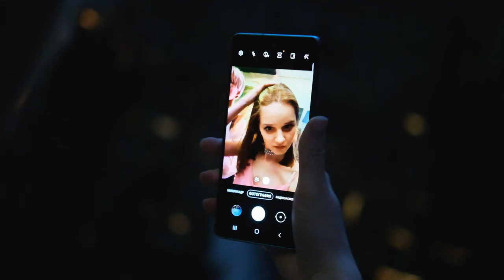SBF| Siberian barber fest'2021 | AFTERPARTY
Siberian barber fest - новый формат для Сибирь, которого ни разу не было за Уралом. Выступления лидеров барберинга, баттлы, партнеры и стенды - мы сделали все "по-взрослому", потому что хотели достичь сразу 3 целей🙌🏻

Во-первых, хотелось создать площадку для общения и обмена опытом между барберами разных уровней и опыта работы. Мы верили и продолжаем верить, что такое общение стимулирует развитие барберинга в целом и повышает качество услуг отдельных мастеров

Во-вторых, мы хотели показать широкой аудитории - в Сибири есть движ🔥 Не только Москва и Питер способны качать и развивать сферу, не только в центральной части России живут те, кто горит своим ремеслом и тянется к знаниям. В регионах живут ребята готовые работать, расти и совершенствовать скиллы. Нужно и нам дать им шанс проявить себя

Ну и в-третьих, мы хотели дать Сибири знания, которые часто не "доезжают" до восточной части страны. Собрать сильных спикеров, ярких партнеров, сконцентрировать все знания в одном помещении и дать их людям